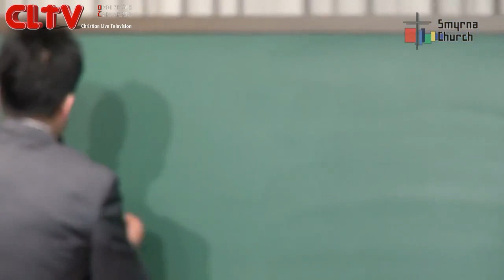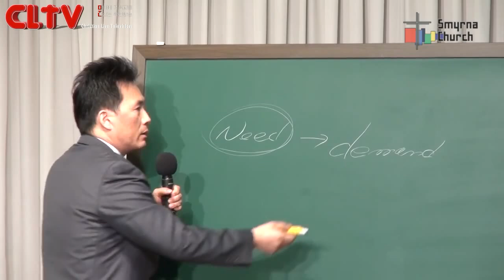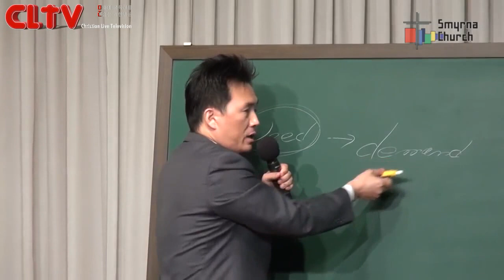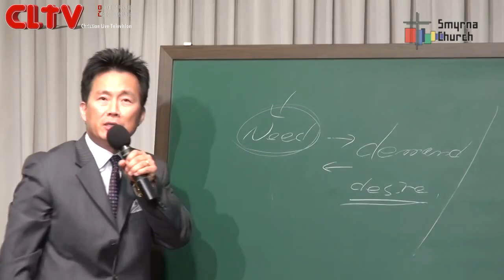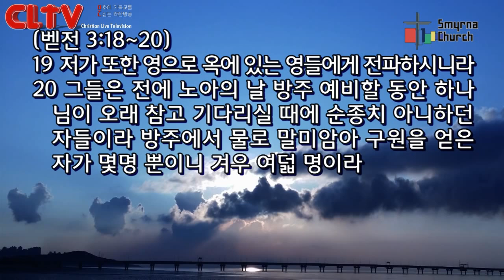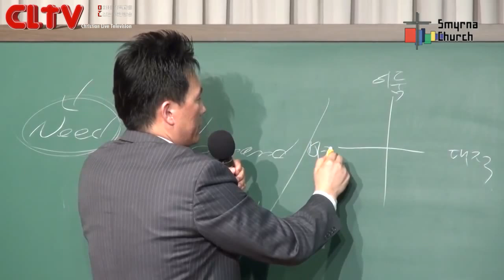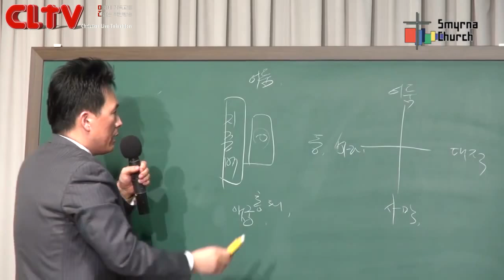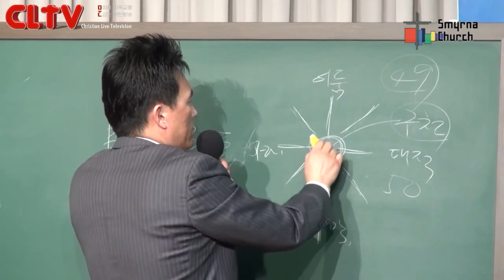CLTV파워메시지_로마서(99회)_'완전한 때에 도살할 양으로 죽는 자만 이김으로 살아난다는 불편한 진실'_서울서머나교회(김성수 목사)